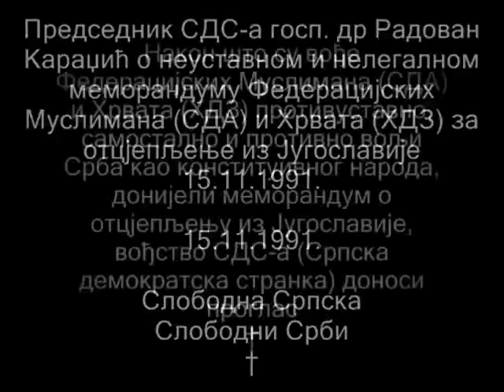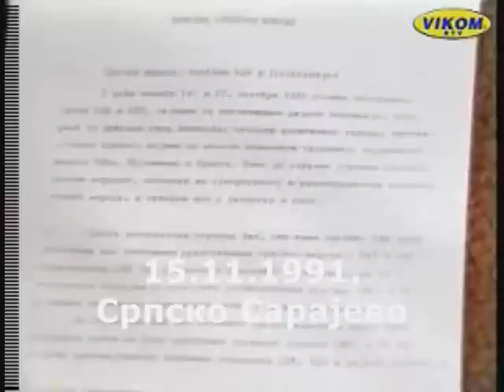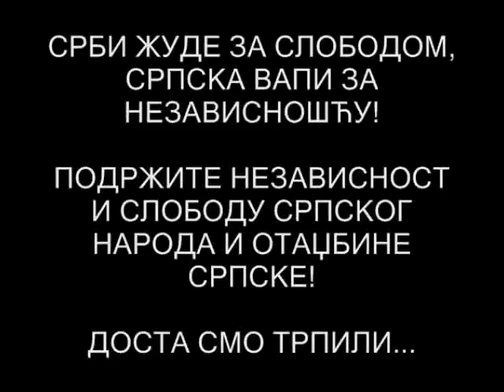Srpsko Sarajevo: 15.11.1991. Drzavni udar Muslimana na SFRJ - Radovan Karadzic †